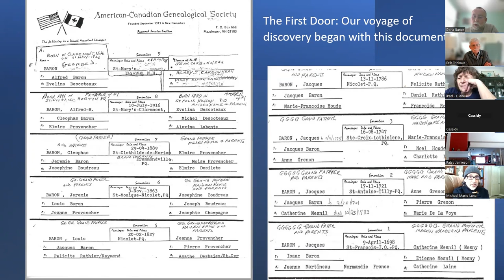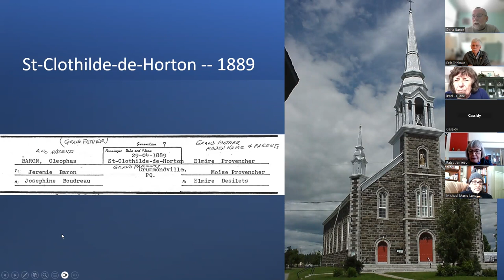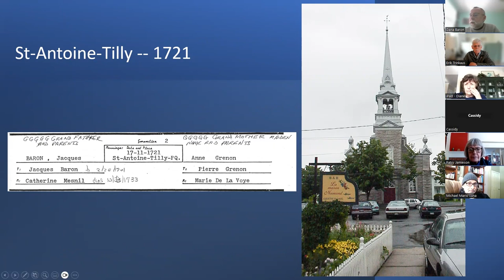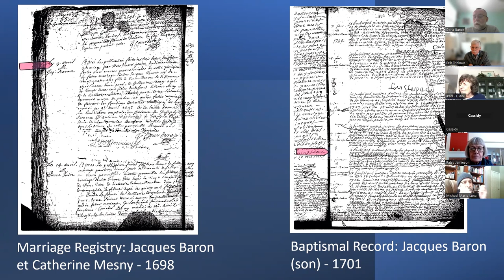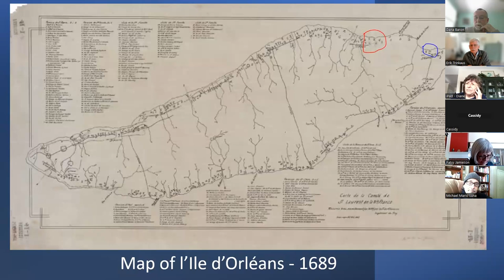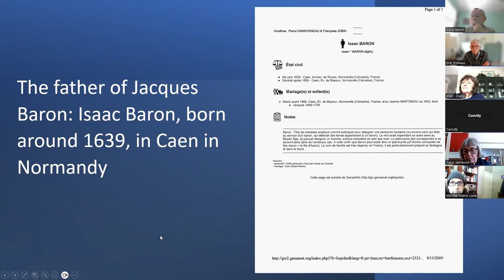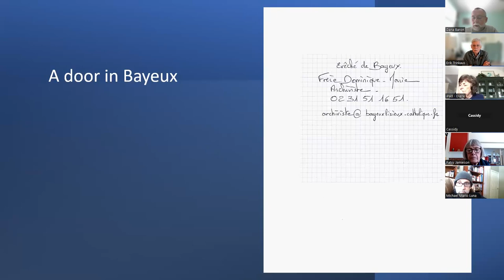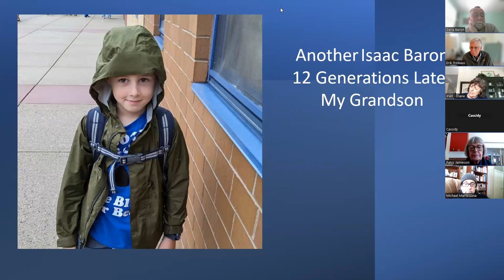Doors That Open Unexpectedly: Our Voyage of Discovery, with Dana Baron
Dana Baron discusses his search for his Québécois ancestors in this Pause-Midi presentation, our lunchtime lecture series.